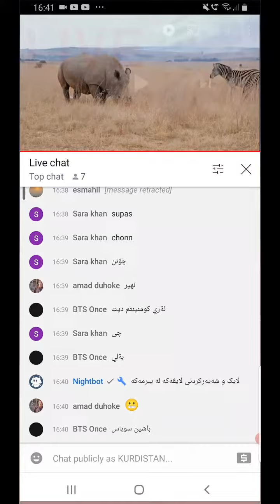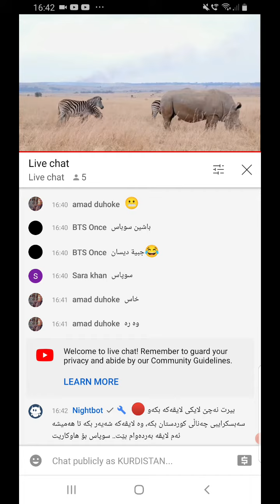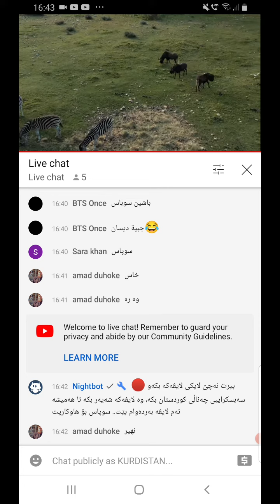بۆچی هەموو کۆمێنتەکان نابینیت ؟ لە لایڤی یوتیوب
بۆچی هەموو کۆمێنتەکان نابینیت لە لایڤی یوتیوب، چۆن دەتوانیت ئەم کێشەیە چارەسەر بکەیت؟